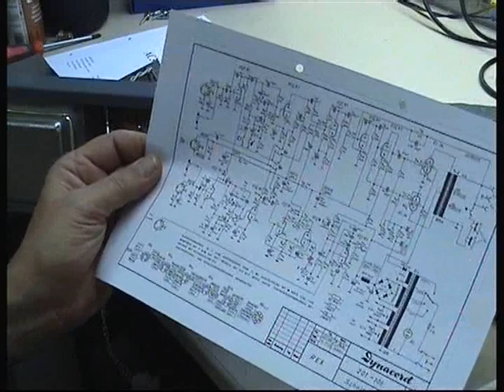IJL - Dynacord Rex kitaravahvistimen kunnostus - osa 1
2000-luvun alussa ostin työkaverilta WLM-keikkaurut ja Dynacord Rex vahvistimen. Olin aiemmin jo vähän muutellut liitäntöjä siten, että vaihdoin kaikki DIN-liittimet 6.3 mm jakeiksi ja samoin kuin vaihdoin vanhat jakit uusiin. Niin, kaiutinliitin jäi tällöin vielä DIN:ksi. Vahvistimen puutteisiin kuului se, ettei kummankaan kanavan tasoa saanut säädettyä alkavaksi nollasta. Tähän teki yksi kaverini muutoksen lisäämällä potikan. Nyt päätin kytkentäkaavion saatuani tutkia homma perusteellisesti vaihtaen samalla lyytit ja uudet putket. Ekassa videossa katsellaan vasta laitetta ja suunnittelen tekemisiä.